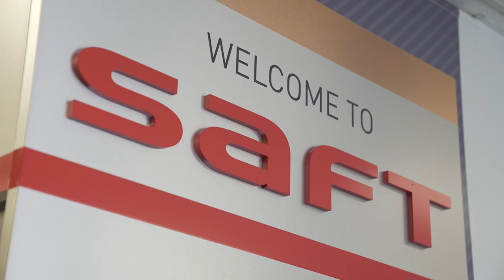Saft Customer Industry Day 2022